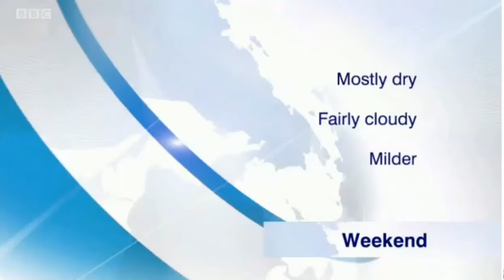Kay Forster BBC Weather 22/1/16